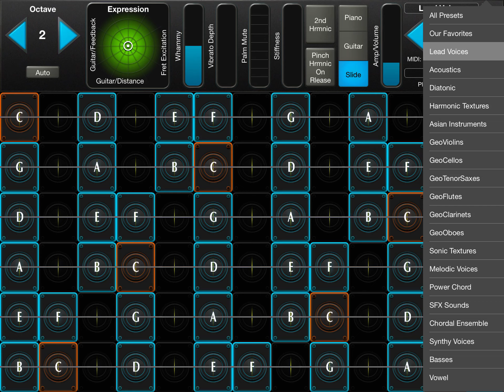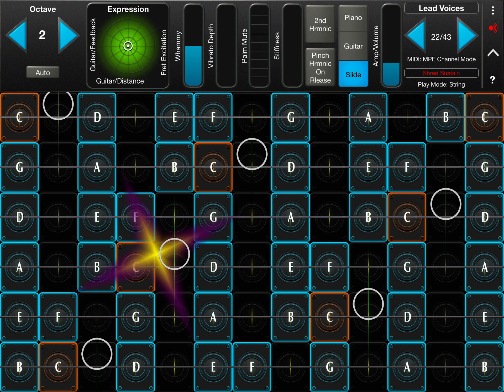2021 07 22 geoshred computer chip shortage shred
computers discussing the chip shortage via geoshred licks